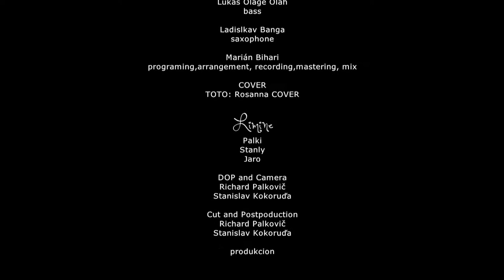RadoVan and Friends - ROSANNA (COVER) =short version=